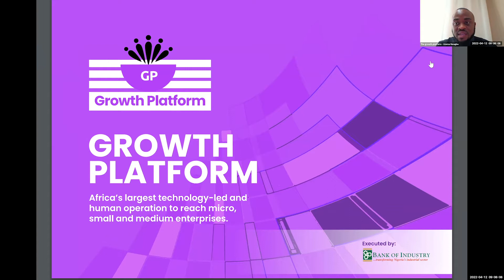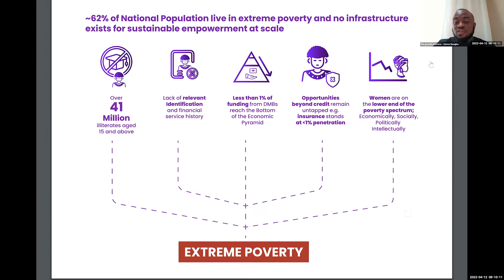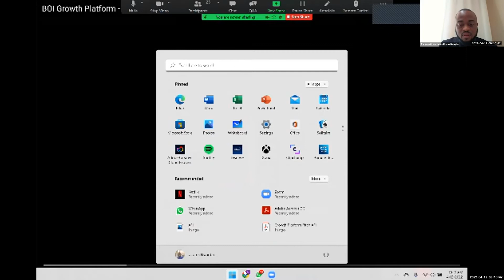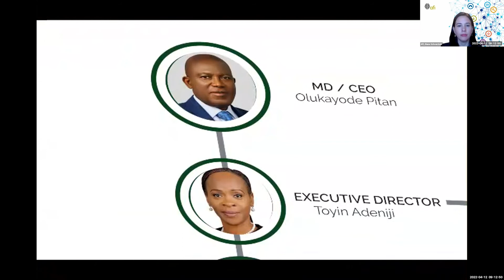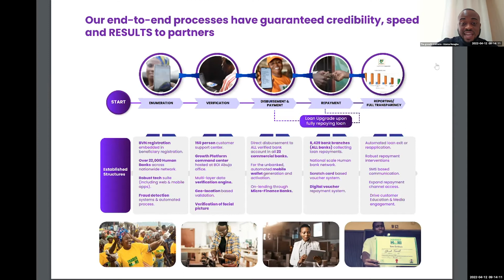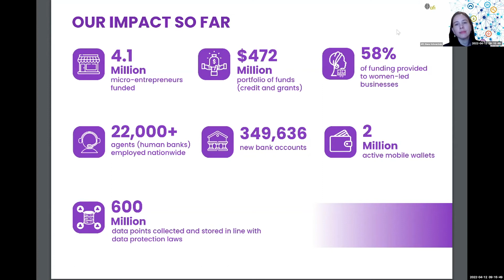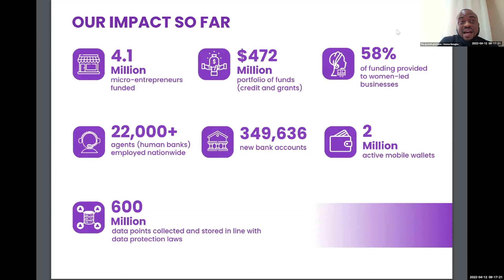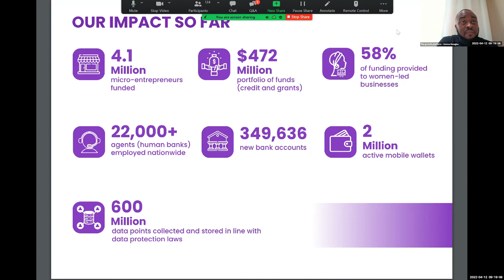Pitch 5: The Growth Platform at 2022 AFI Inclusive Fintech Showcase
Growth Platform is Africa’s largest technology-led and human operation to reach micro, small and medium enterprises. In 5 years, they have deployed a portfolio of $472 million across 7 programs, impacting over 4.1 million microentrepreneurs and enterprises with credit, grants, or capacity building, thereby boosting their incomes. They also operate with a gender focus to close the gender gap in MSME financing.

The AFI Inclusive Fintech Showcase showcases the world’s most promising FinTech and RegTech innovators that are enhancing access to and the usage and quality of formal financial services for low-income populations in developing countries and emerging markets.